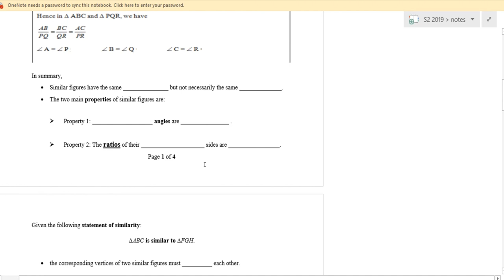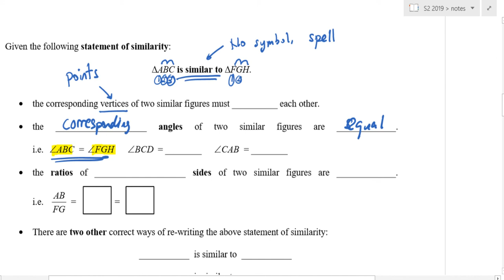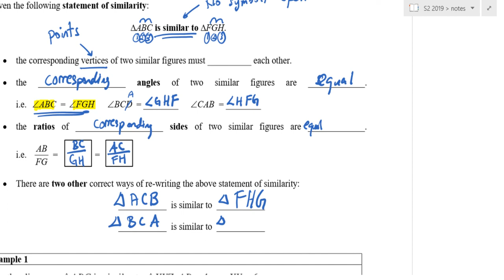Similar triangle introduction